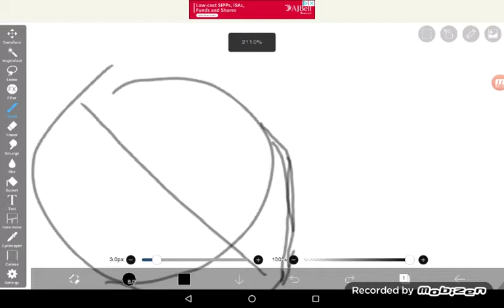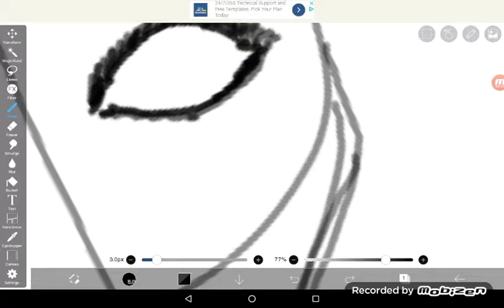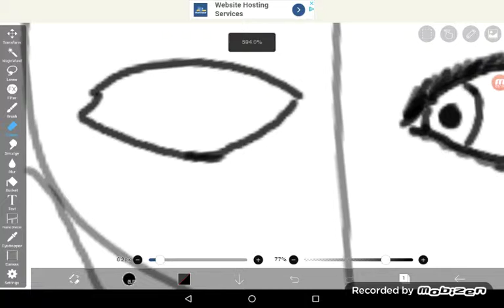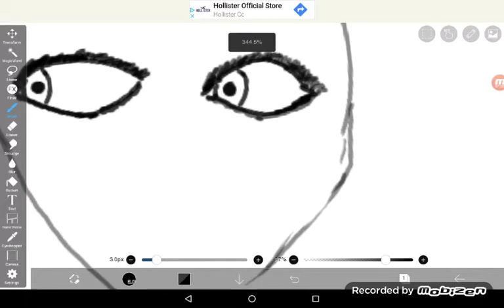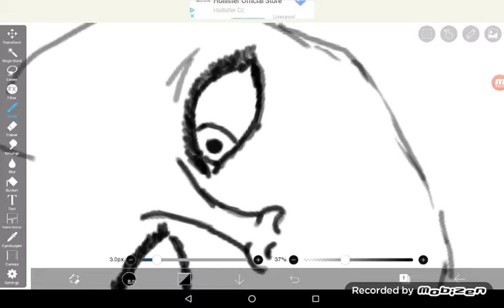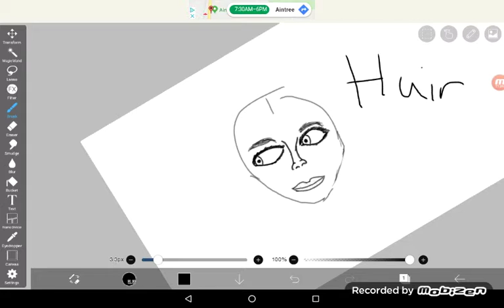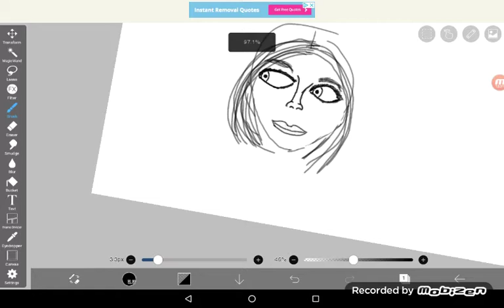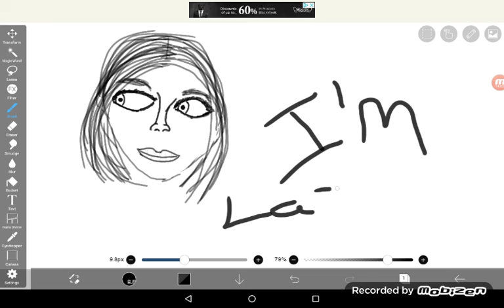Drawing with me RebelStrawberry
I have crap drawings You clicked on the wrong video